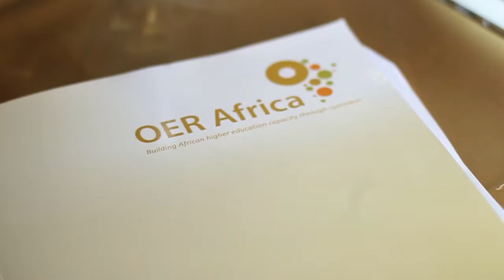OER Africa 2016 Convening - Keynote Speake: Prof Ahmed Bawa